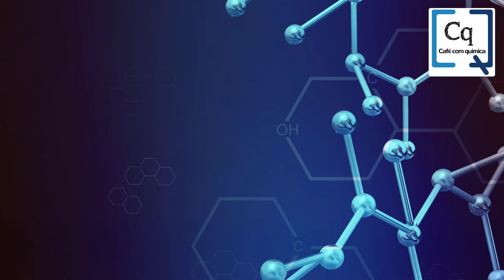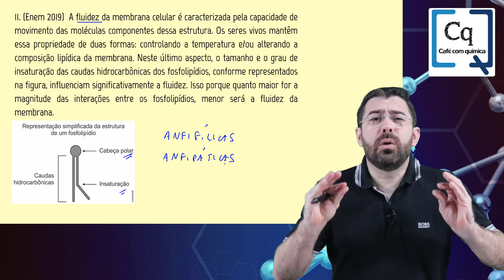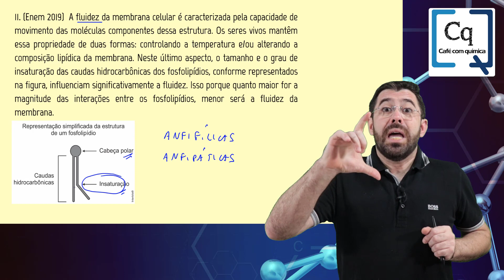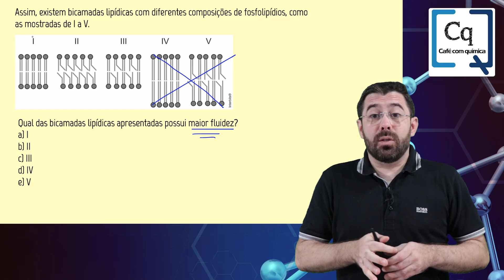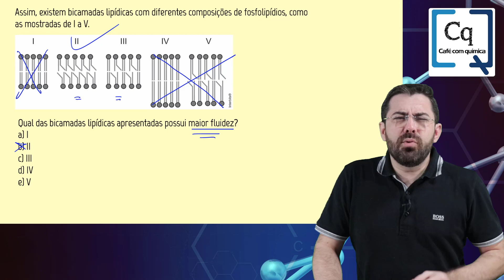ENEM 2019 - Questão 11 - Forças intermoleculares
(Enem 2019)  A fluidez da membrana celular é caracterizada pela capacidade de movimento das moléculas componentes dessa estrutura. Os seres vivos mantêm essa propriedade de duas formas: controlando a temperatura e/ou alterando a composição lipídica da membrana. Neste último aspecto, o tamanho e o grau de insaturação das caudas hidrocarbônicas dos fosfolipídios, conforme representados na figura, influenciam significativamente a fluidez. Isso porque quanto maior for a magnitude das interações entre os fosfolipídios, menor será a fluidez da membrana.
Assim, existem bicamadas lipídicas com diferentes composições de fosfolipídios, como as mostradas de I a V.
Qual das bicamadas lipídicas apresentadas possui maior fluidez?
a) I
b) II
c) III
d) IV
e) V